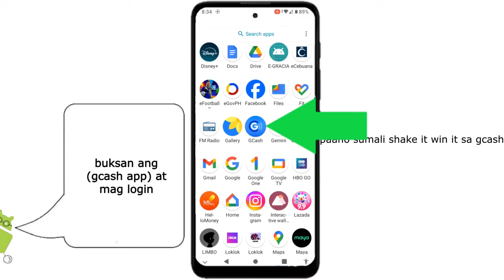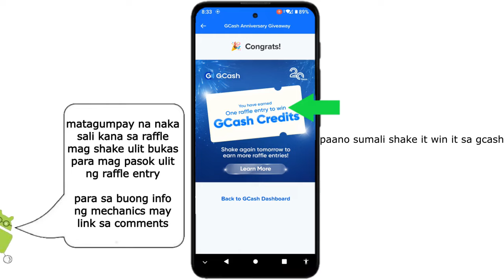legit gcash raffle promo shake it win it paano sumali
pwede manalo ng motor smart phone o marami pang iba sali na sa gcash Shake it Win it sa gcash.

paalala ang channel na ito ay walang kaugnayan sa gcash.